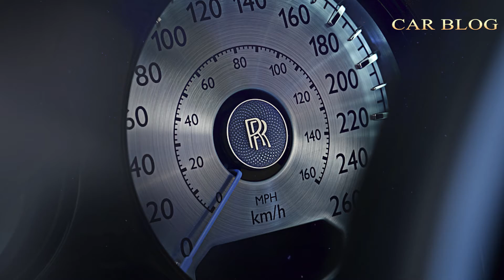New Rolls-Royce Boat Tail (2021) HIGH-LUXURY Bespoke Car